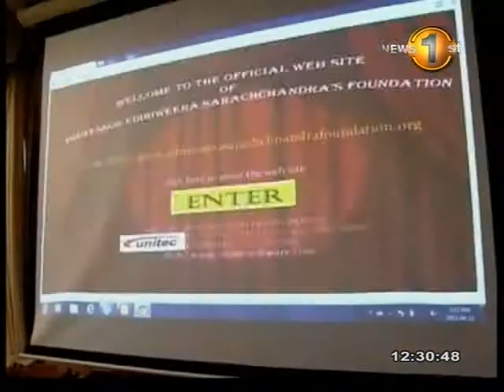Website launched on the life and times of Prof. Ediriweera Sarathchandra